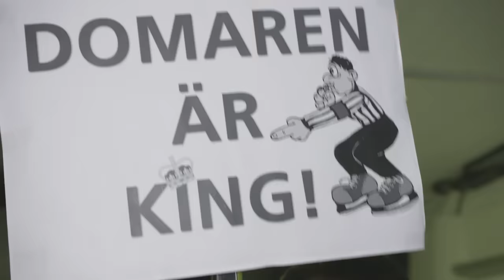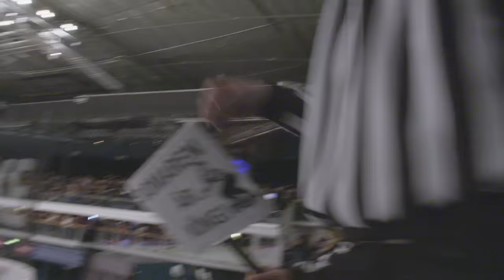Vad händer när två amatörer dömer en div 3-match?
Uppdrag Hockey får tips från SHL-domaren Linus Öhlund under en matchdag, för att sedan själva testa att döma en match i Division 3.